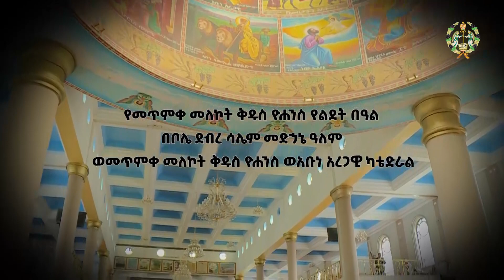EOTC TV | በቦሌ ደብረ ሣሌም መድኃኔዓለምና ቅዱስ ዮሐንስ ካቴድራል የመጥምቀ መለኮት ቅዱስ ዮሐንስ የልደት በዓል አከባበር